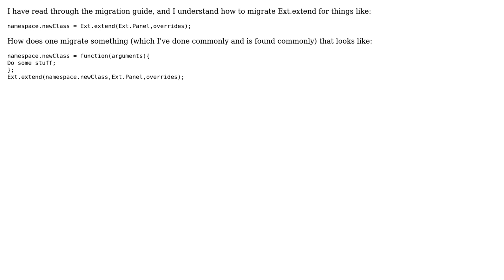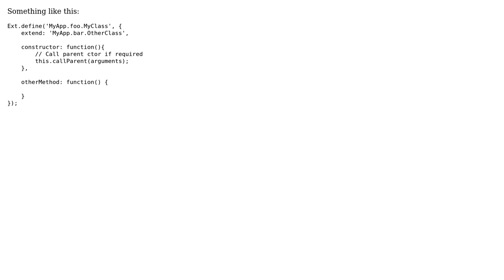How to migrate extjs 3 code to extjs 4 with ext.extend with 3 arguments?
With thanks & praise to God, and with thanks to the many people who have made this project possible! | Content (except music & images) licensed under CC BY-SA | Music | Images & others | With thanks to user juacala user Evan Trimboli and the Stack Exchange Network Trademarks are property of their respective owners. You are responsible for your own actions.